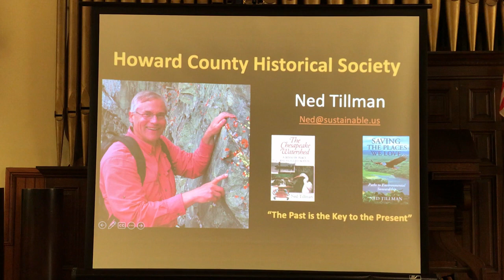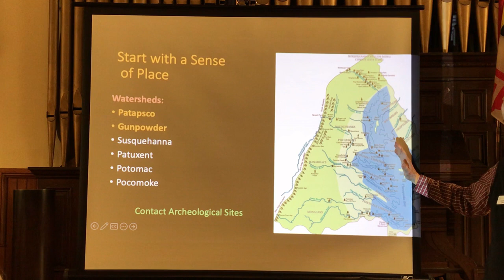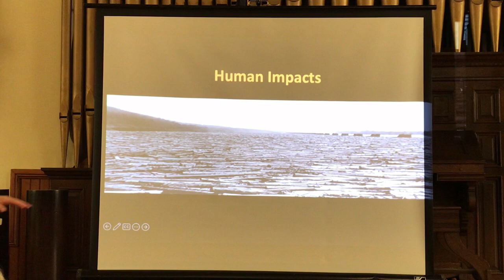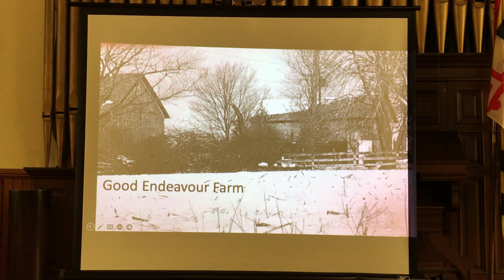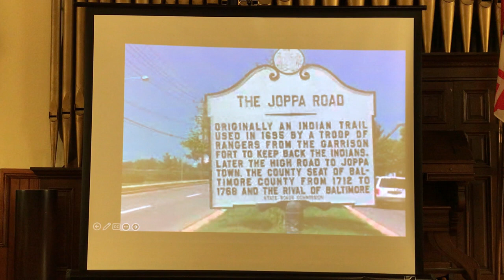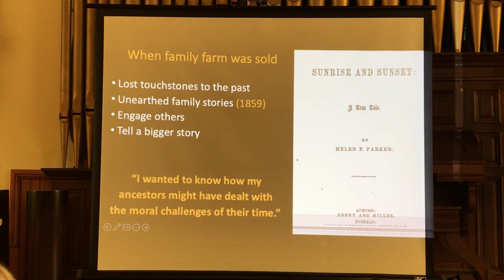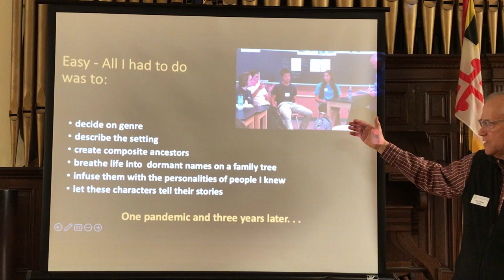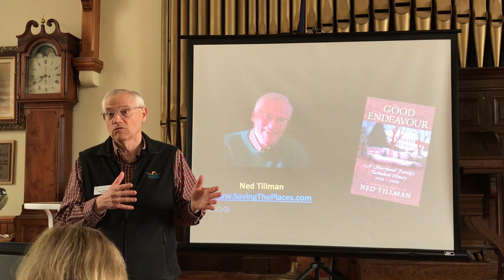A 17th-CENTURY IMMIGRANT FAMILY’S JOURNEY: GOOD ENDEAVOUR April 2023 Ned Tillman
A 17th-CENTURY IMMIGRANT FAMILY’S JOURNEY: GOOD ENDEAVOUR

Howard County Historical Society's April 2023 Lunch Lecture.

A 17th-CENTURY IMMIGRANT FAMILY’S JOURNEY: GOOD ENDEAVOUR ”  with Ned Tillman, local preservationist, conservationist, and author.

In his historical novel full of colorful characters, Ned Tillman conjures up five generations of his family in an engaging look at how they might have dealt with the critical social, economic, and political issues of their time.

Ned Tillman, an engaging and energetic public speaker, has for 27 years been president/CEO of environmental services firms providing consulting services to numerous governments and corporations throughout the US and abroad. His previous book, The Chesapeake Watershed, was the 2010 winner of the Excellence in Journalism Award chosen by the Renewable Natural Resource Foundation, and the 2010 winner of the Best Book on Environmental and Natural Resources selected by the American Society for Public Administration.

The Lunch Lecture Series focuses on provocative history topics - local and national - presented by local historians, educators, and community leaders.

This lecture will be free for HCHS Members.

If you are not a member and want to participate, please make a donation of $5.00 and we will email you a link to the program.Howard County Historical Society